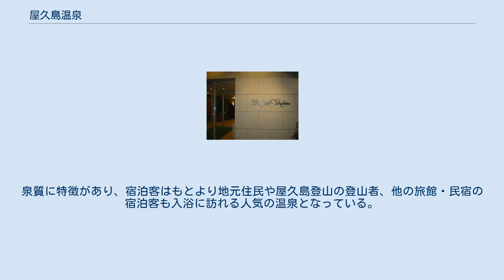屋久島温泉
屋久島温泉（やくしまおんせん）は、鹿児島県熊毛郡屋久島町（旧国大隅国）尾之間にある温泉である。
 湯そのものはサラサラした感じであるが、入浴して肌に触るとまるで石鹸をつけた体に触るようにぬるぬるした感触になる。
 もともと「屋久島温泉」の名称は1971年開業の「国民宿舎屋久島温泉」とともに始まったが、実際は近くにある尾之間温泉からの引湯であった。
2005年、国民宿舎が閉鎖・解体された跡地に「JRホテル屋久島」が新築され、このときJR九州と屋久町が共同でボーリングしたところ、ホテル近くで新たな源泉を探り当てた。
 JRホテル・屋久島 前述のとおり、温泉施設としてはJRホテル屋久島の1軒のみであり、これは尾之間温泉の共同浴場から南東約1キロの谷崎鼻に位置する。
よって屋久島温泉に温泉街はない。
 男女それぞれの大浴場・露天風呂があり、湯船からは東シナ海から太平洋につづく大海原が一望できる。
薄暮時の夕日は特に見事で、天候次第では水平線上にトカラ列島の島影を見ることが出来る。
 ホテル内に設けられた施設とはいえ、宿泊客以外も利用できるように、1階に温泉専用の入り口が設けられている。
泉質に特徴があり、宿泊客はもとより地元住民や屋久島登山の登山者、他の旅館・民宿の宿泊客も入浴に訪れる人気の温泉となっている。